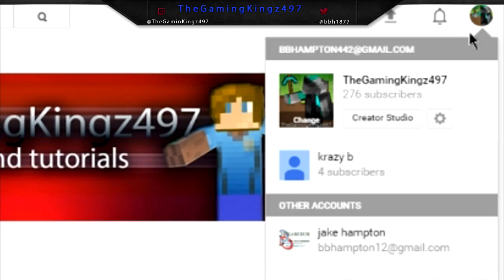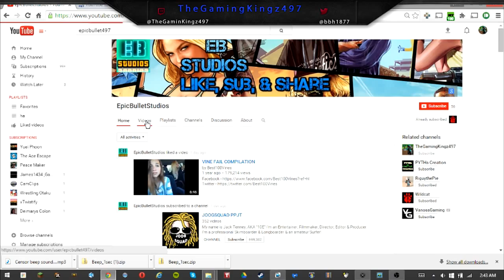Thanks for 200 + subscribers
im playing black ops 2